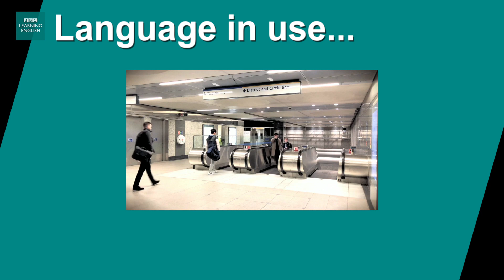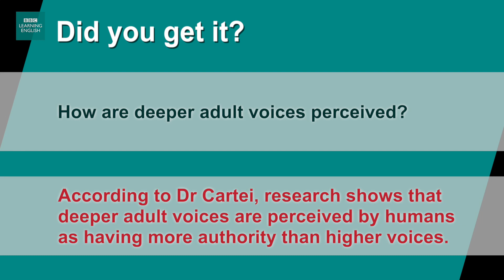Child announcer on London Underground: Lingohack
For the past six months, one of London's busiest underground stations has been trying an unusual way to get passengers attention for important safety announcements. Watch the video to find out about a new child announcer.

Key words and phrases:
safety – the condition of being protected from danger
take care– be cautious of danger
handrail – fixed bar for people to hold for support
injured – harmed or hurt
takes notice – pays attention

MONDAY: The English We Speak
TUESDAY: News Review
WEDNESDAY: LingoHack
THURSDAY: 6 Minute English